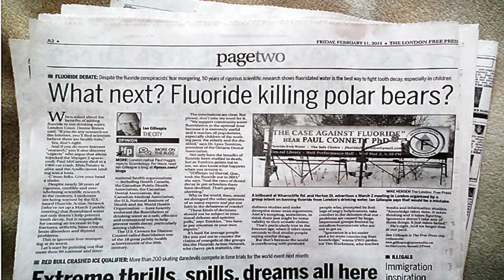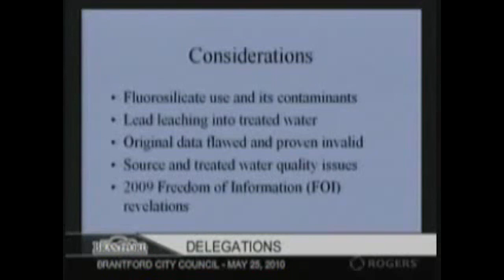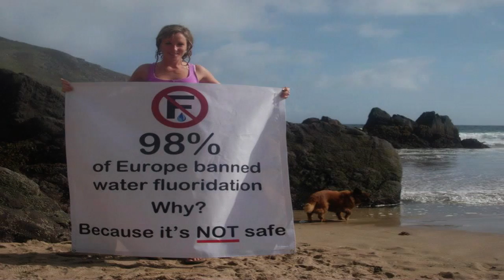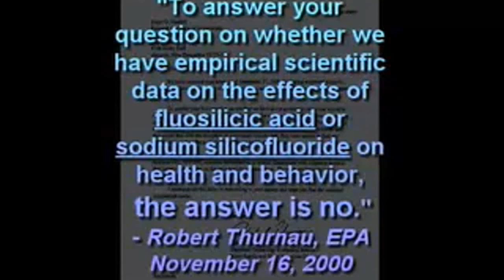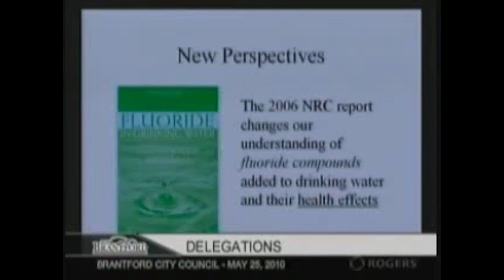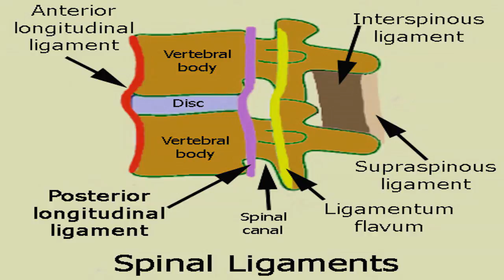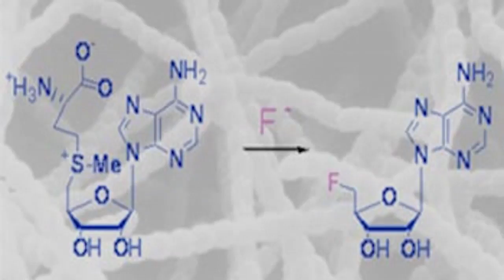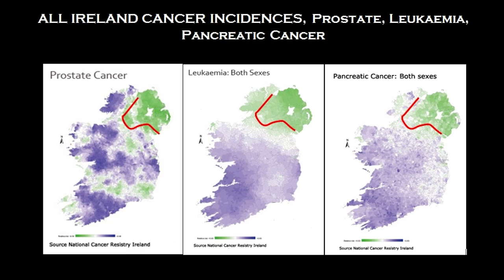FLUORIDATION: CEASE AND DESIST (4/7) (2014 Documentary)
FLUORIDATION: CEASE AND DESIST
A film by Mark Howitt
2014 Documentary (Part 4 of 7)

Because portions of this film are blocked on Youtube, DVD versions are now available at this link for anyone wanting the full film to share the information with friends and family

New evidence in regards to water fluoridation has shown that the science used to prove its effectiveness in preventing dental decay and it's safety in regards to consumption were severely flawed. This documentary takes an in depth look at the history of water fluoridation and how entire populations have been mass medicated and slow-poisoned without their consent, a clear human rights violation.

It is a shocking reality that many cities still fluoridate their public drinking water supply with hydrofluorosilicic acid even though modern science proves it is extremely harmful to the tissues of the body. This film shows the history of fluoridation which involved key players in eugenics, the military and of course the medical, dental and health organizations that have promoted this toxic substance and profited from the illnesses and suffering that has resulted. Revealed is the flawed science promoted by these industries as well as the work of many important and historic individuals who have dedicated their lives to exposing the truth about this harmful process. Featuring an in depth interview with Peter Van Caulart, director of the Environmental Training Institute and Vice President of the organization COF-COF (Canadians Opposed To Fluoridation), as well as appearances by some of the many innovators in the fight to cease fluoridation.

The information presented in this film is meant to not only educate the individual but also give them the tools and knowledge necessary to end this unnecessary, unethical, and unproven practice in their own community.

This account has been disabled from uploading videos longer than 15 minutes in length, so to view the full length documentary in one HD video check out the Unveiling The Truth Youtube channel.